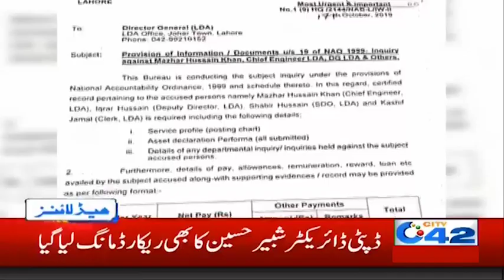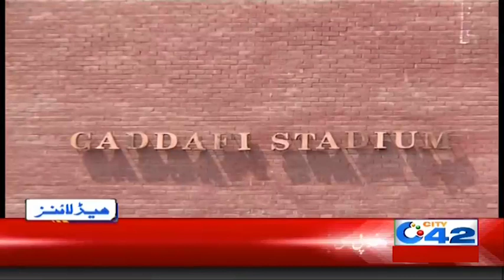News Headlines | 6:00am | 19 Oct 2019 | City 42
Prince William and Kate Middleton | Prince William |
Prince William Pakistan | Prince William and Kate Middleton in Pakistan | Prince William visit Pakistan | Prince William and Kate Middleton visit Pakistan | Prince William and Kate in Pakistan